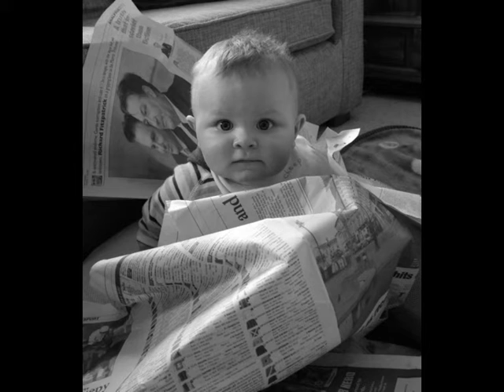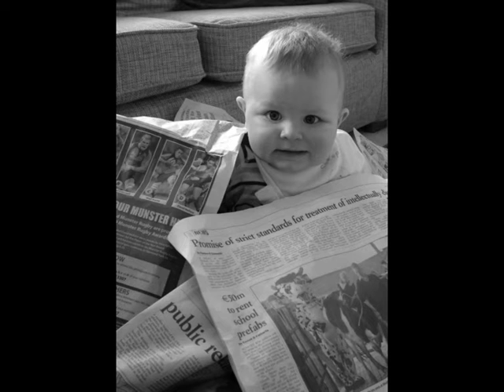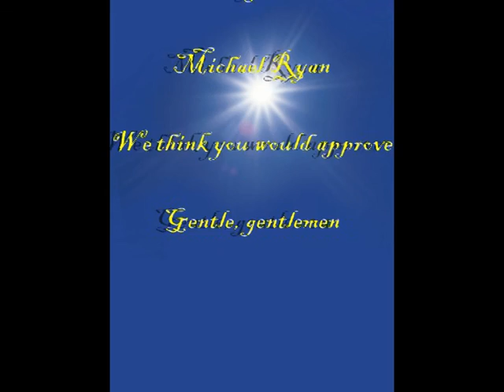Aidan the story so far.....!!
Our mighty boy in pictures and song!